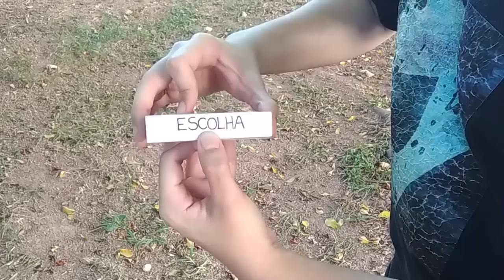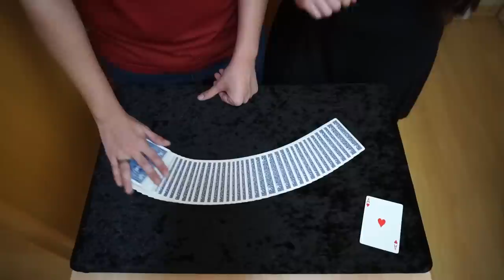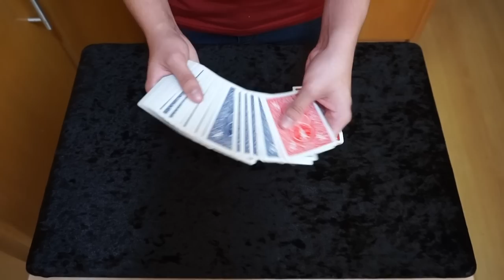A MELHOR MÁGICA que você irá APRENDER hoje - TUTORIAL Ep.73